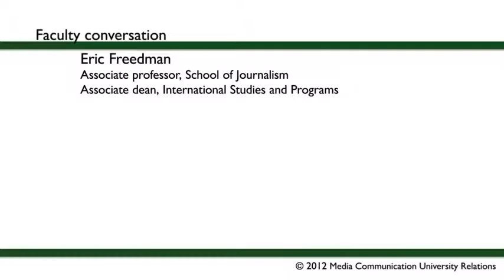Faculty conversations: Eric Freedman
Eric Freedman, associate professor of journalism, talks about the book he recently co-authored, titled "Presidents and Black America: A Documentary History," which is about the complex relationships between U.S. presidents and black Americans.